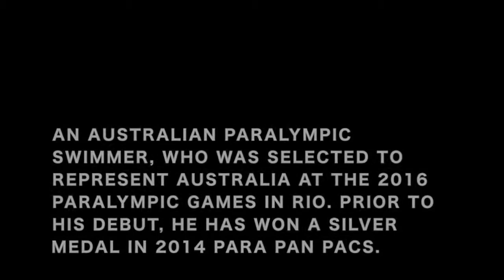World Para-Atheletes Message Movie〜Jacob Templeton(Australia）〜2020パラアスリートからのメッセージ Jacob Templeton🇦🇺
We are collecting athletes’ message towards 2021 Tokyo Paralympic and Olympic!We are cheering you up in Tokyo!!
Movie created by Emotenashi Team🇯🇵

私たち「えもてなし」は世界中のアスリートのTOKYO2020への想い・メッセージを発信しています！世界中のアスリートを東京から応援しています！